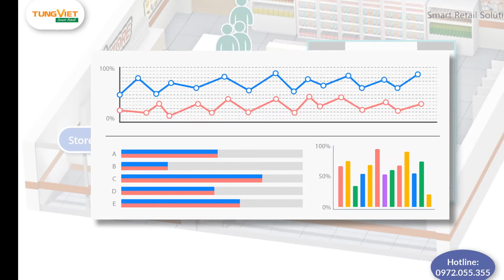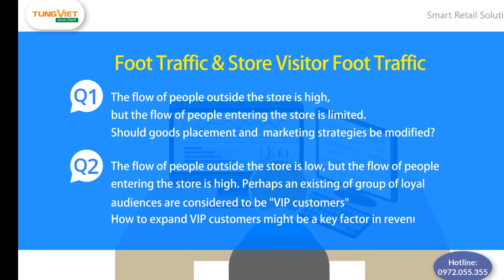[TVC-VDS]PHAN TICH SO LIEU KHACH RA VAO CUA HANG